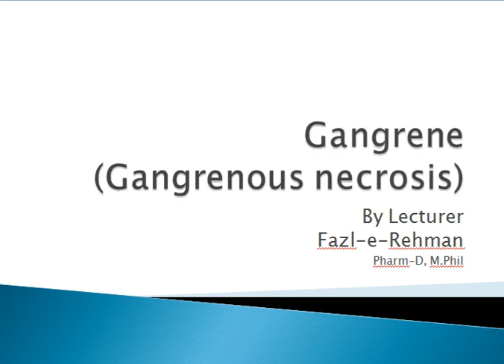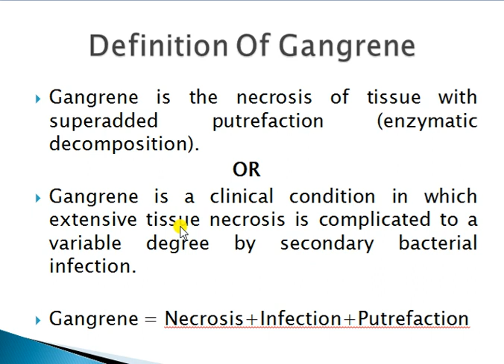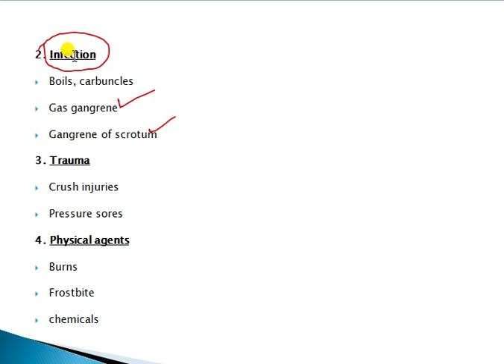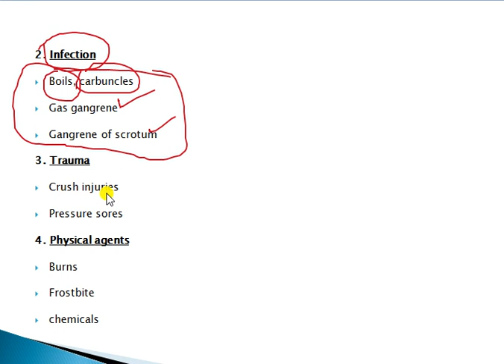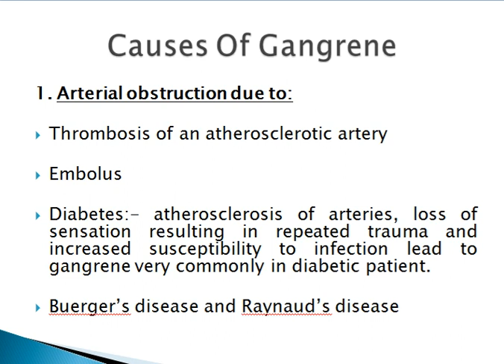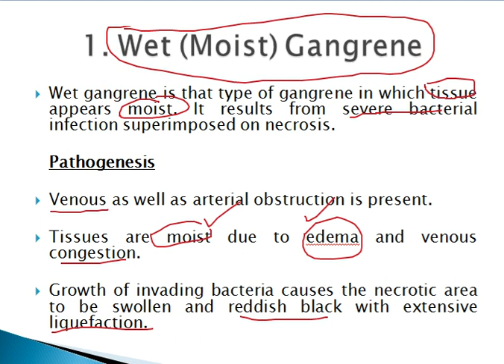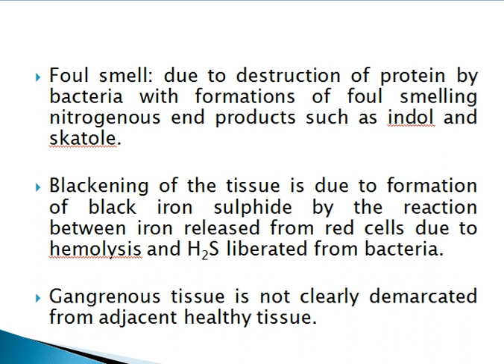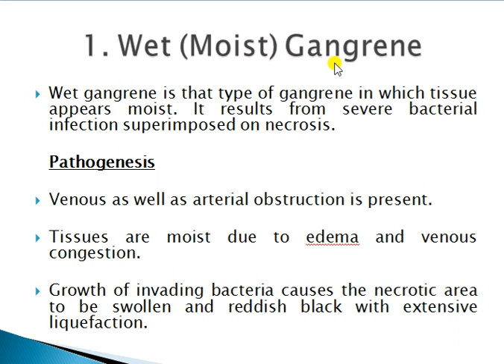Lec#06-General Pathology-Gangrene (Part a)